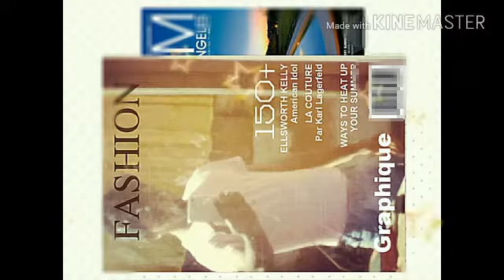Rohit Bhadana with Manveer gurjar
Rohan bhadana